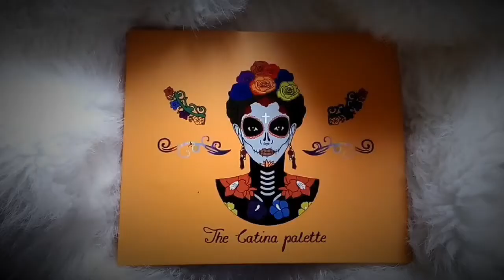maquillaje neutro con un pop de color rosa